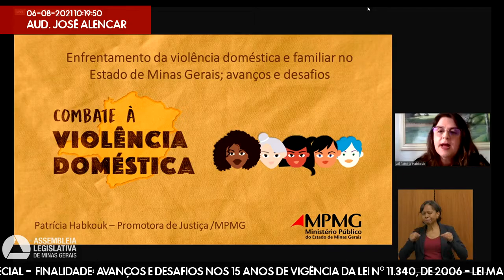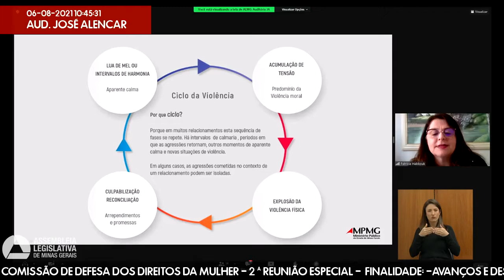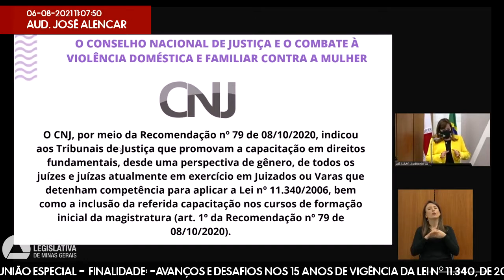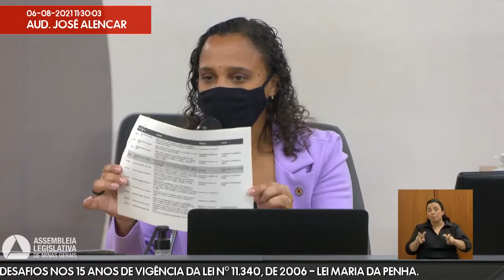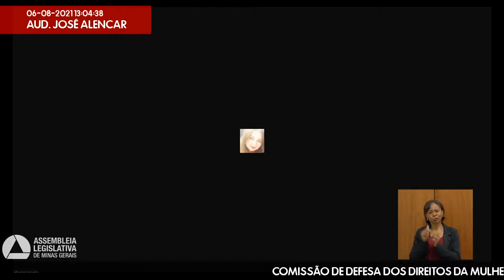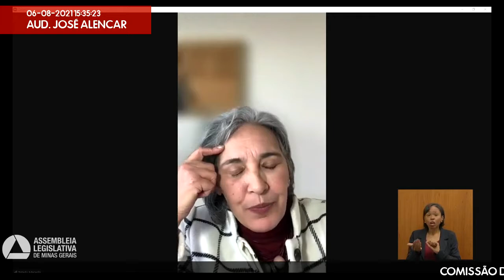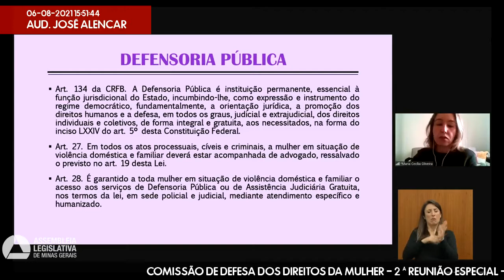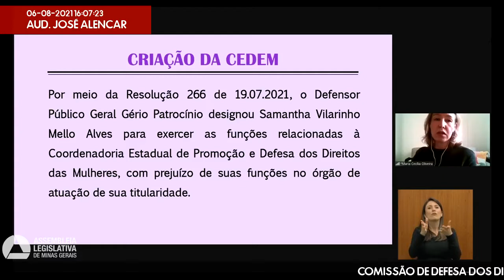06/08/2021 09:00 - Comissão de Defesa dos Direitos da Mulher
Finalidade da audiência: -Avanços e desafios nos 15 anos de vigência da Lei nº 11.340, de 2006 - Lei Maria da Penha.